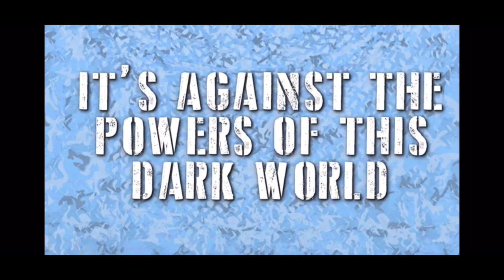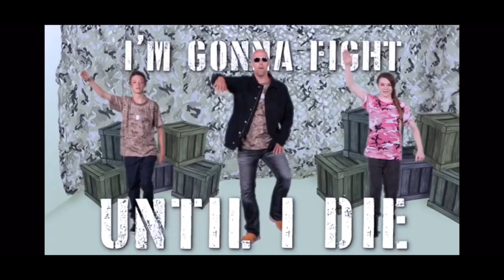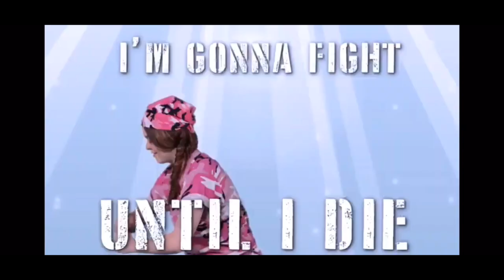Prayer Lesson 4 - Prayer Of Forgiveness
This video is about kids Ministry